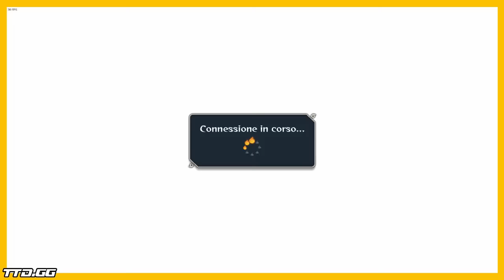Naruto Shippuden: Ultimate Ninja Storm 4 | Road to Hero | #6 Gameplay ITA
BOJACK LEGENDARY SUMMON! Dragon Ball Z Dokkan Battle ITA"